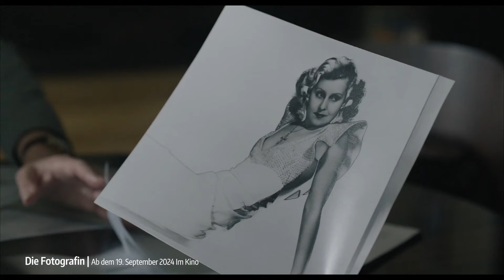DIE FOTOGRAFIN | Review & Kritik | Die FILMFABRIK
DieFotografin jetzt im Kino. Ob sich die Kinokarte lohnt, verrät euch Marcel in der neuen Review!

Moderation: Marcel Emmel
Creative Video Producer: Regina Grimm
Kamera & Schnitt: Alp Altuntas

Ihr wollt noch mehr spannende Interviews, Reviews und Specials?